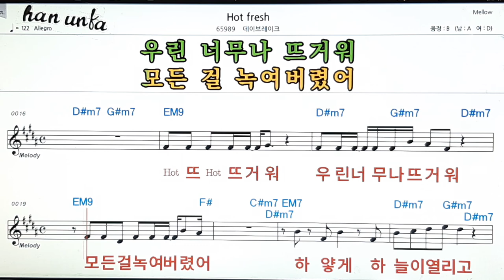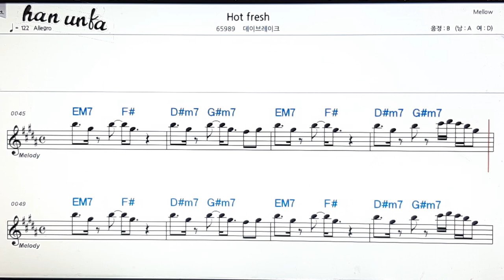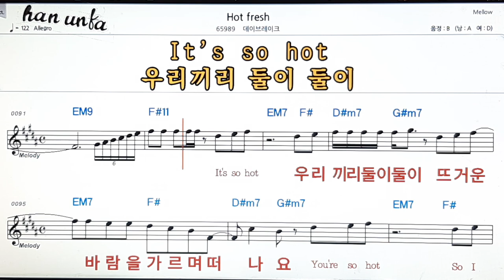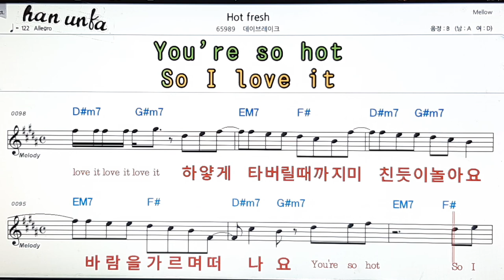Hot fresh/데이브레이크👍노래 반주, 코드 악보,가라오케💋Karaoke*Sheet Music*Chord*MR